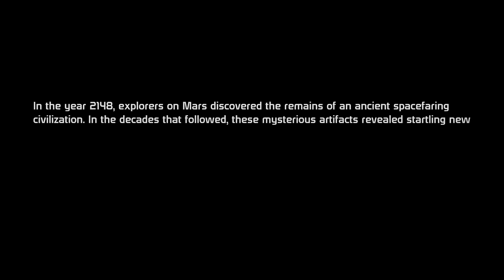Let's Play: Mass Effect Part 1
In this part we have a tragic loss, defuse some bombs and Phoenix Shepard sees things.

This will be the only time this Let's Play will be in 1080p, the rest will be 720p

Mass Effect is owned by BioWare